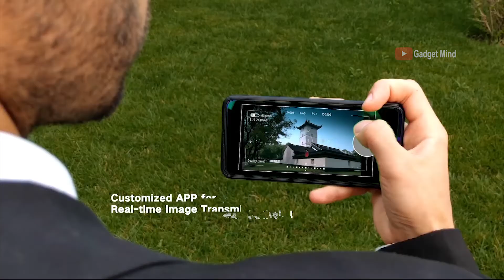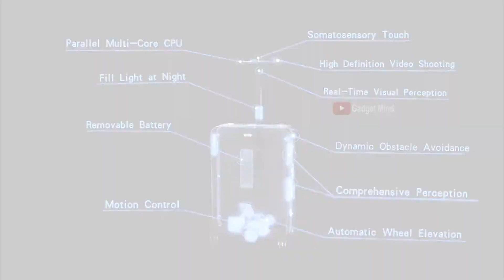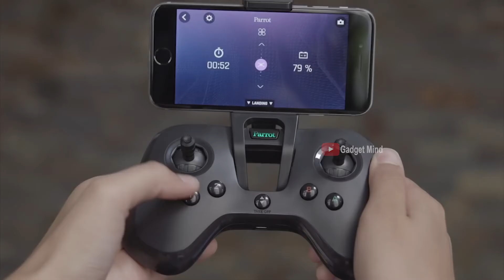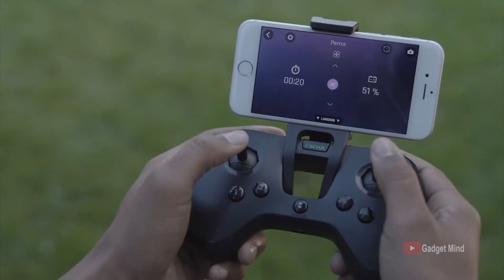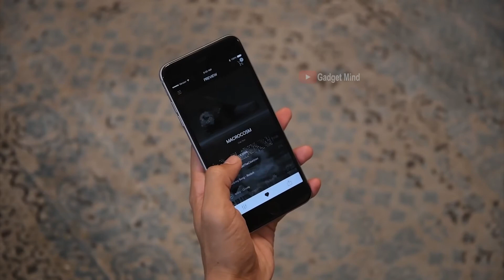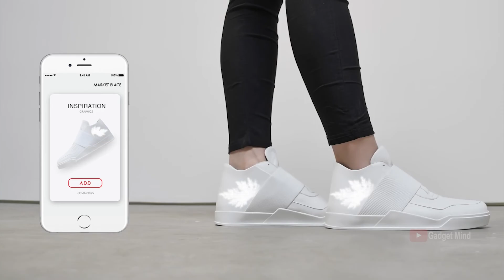5 NEW AMAZING GADGETS AVAILABLE ON AMAZON AND ONLINE | New Cool Gadgets under Rs500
Topics- 5 NEW AMAZING GADGETS AVAILABLE ON AMAZON AND ONLINE | New Cool Gadgets under Rs500 | Gadgets Under RS50, Rs100, Rs200, Rs500, Rs 10k, Banggood, Snapdeal, Flipkart, Aliexpress, Amazon India and Amazon US | Electronics Gadgets | UNIQUE | NEW TECH GADGETS | Flipkart | Online Shopping | Useful inventions that you should know about. Gadgets that are worth buying. Useful Gadgets for Your Everyday Life Under Rs 100, Rs 200, Rs 500, Rs 1000 Buy On Amazon.

Product link :

#1 - Ovis

#2 - Parrot SWING

#4 - EvaCHILL Air Cooler

* 8 NEXT LEVEL GADGETS AND INVENTIONS AVAILABLE ON AMAZON AND ONLINE | New Cool Gadgets under Rs500

* 8 NEW SUPER AND AMAZING PRODUCTS AVAILABLE ON AMAZON AND ONLINE | New Cool Gadgets under Rs500

* 7 NEW COOL GADGETS AND PRODUCTS AVAILABLE ON AMAZON AND ONLINE | New Cool Gadgets under Rs500

* 8 CHEAPEST AND MOST USEFUL GADGETS You Can Buy on Amazon | Gadgets Under RS50, Rs100, Rs200, Rs500

* 7 REALLY COOL THINGS TO BUY ON AMAZON AND ALIEXPRESS | Gadgets under Rs100, Rs200, Rs500 and Rs10k

* 7 COOL AND SUPERB PRODUCTS ON AMAZON AND ALIEXPRESS | Gadgets under Rs100, Rs200, Rs500 and Rs1000

* 7 FUTURE INVENTIONS YOU NEED TO SEE IN 2020 | Amazon Gadgets under Rs100, Rs200 and Rs500

This video description contains affiliate links. Meaning, if you click on one of the product links, we receive a small commission. This help supports our channel and enables us to continue to making videos for you to watch. Thank you for your support! Note: Prices may change after the video published date.